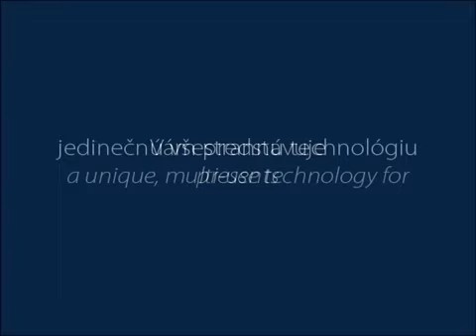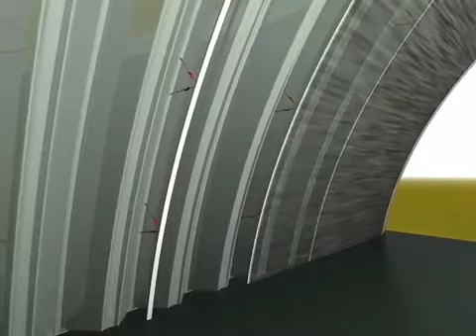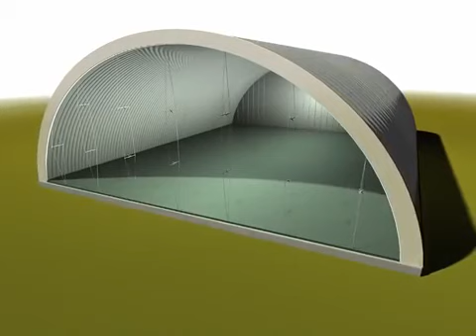arch steel building construction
screw-joint arch steel building construction